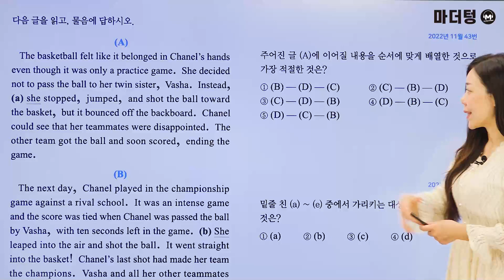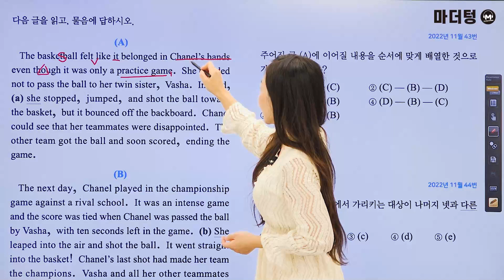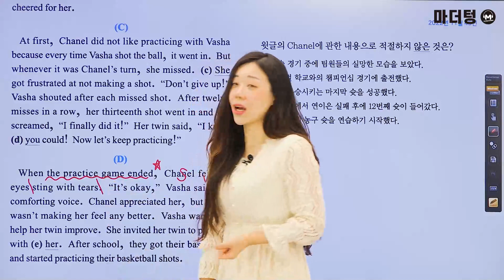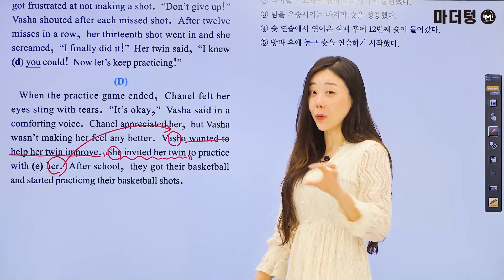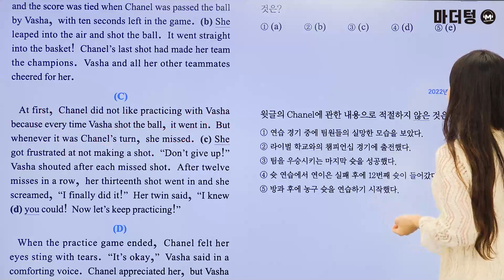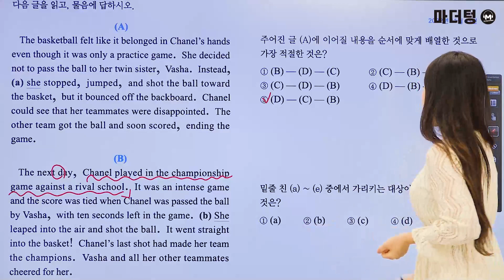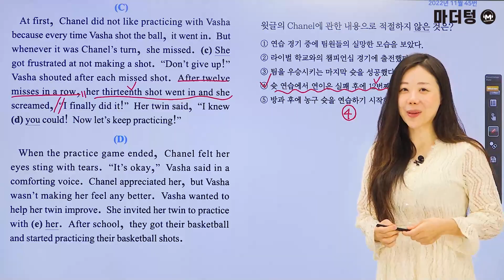마더텅 | 학평기출 고2 | 영어 독해 | 2022년 11월 43~45번 (해설 : 강산 선생님)